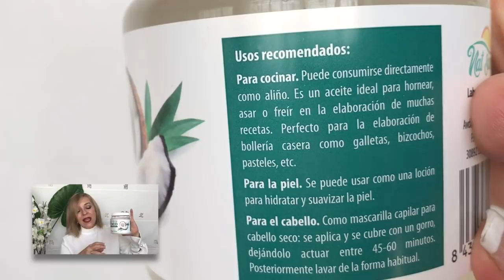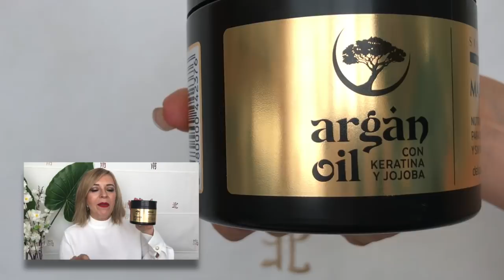FAVORITOS DEL 2017 by PANDORAMENCHU MENCHU